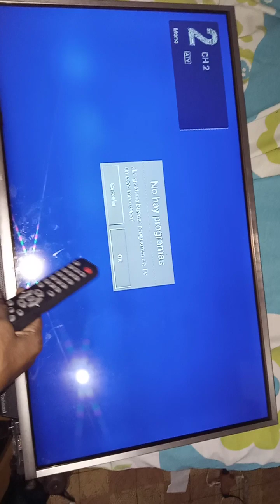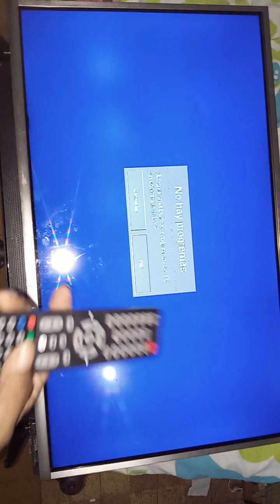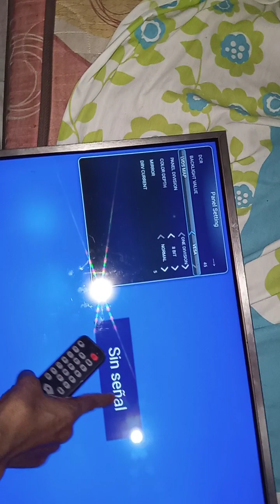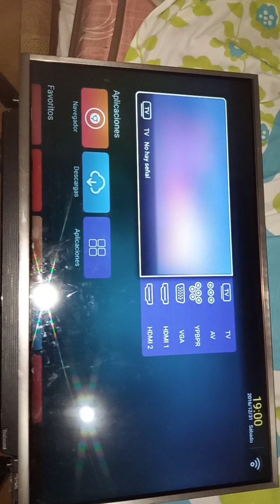cómo arreglar televisor Smart TV JVC con imagen solarizada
cómo arreglar televisores Smart TV JVC con imagen solarizada